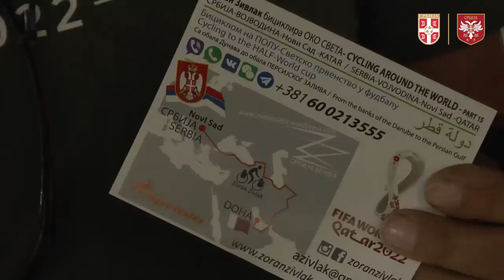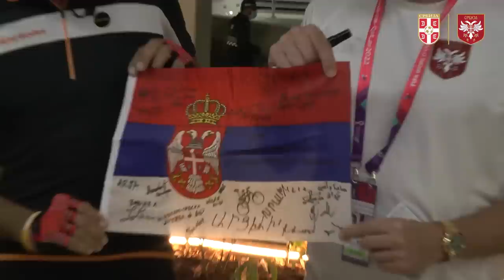Tadic docekao maratonca na dva tocka - cetiri meseca od Srbije do Katara.